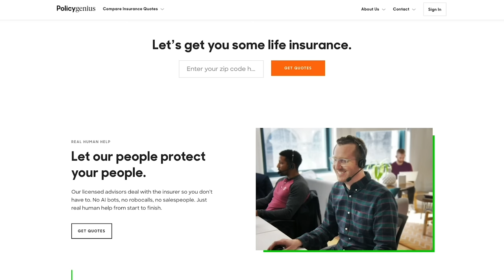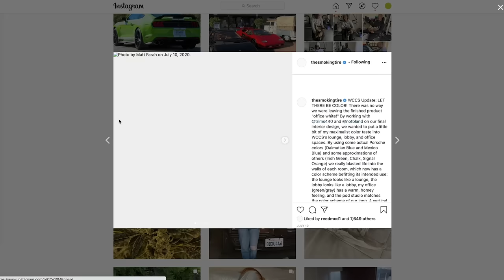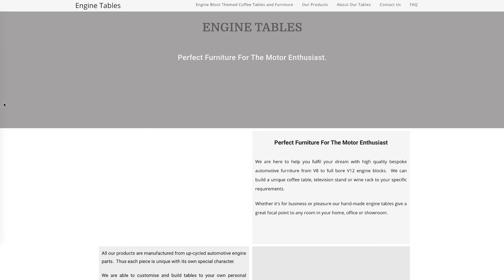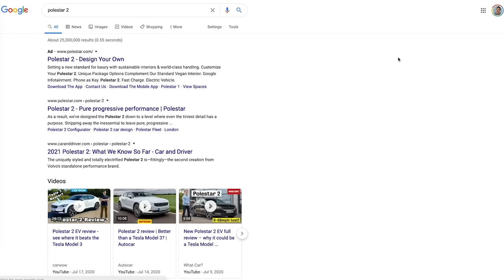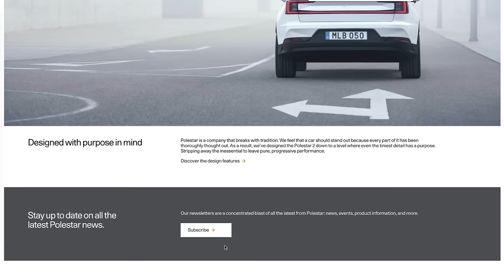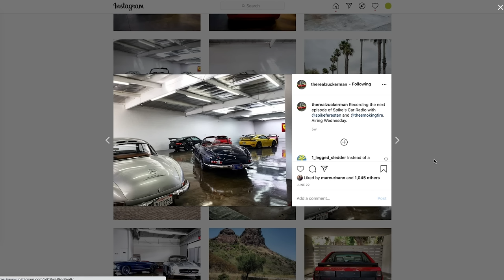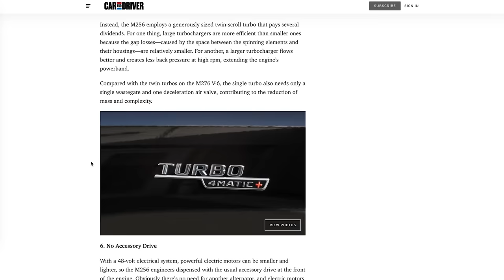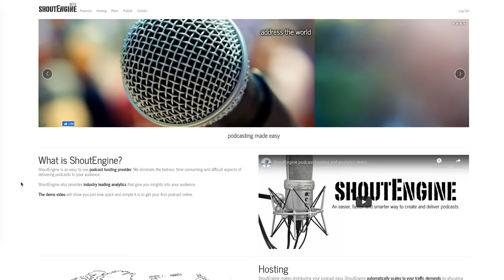TESTED: Polestar 1 & Ferrari F8. Plus a studio update! - Matt Farah/Zack Klapman - TST Podcast #546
The guys talk about the Polestar 1 and Ferrari F8 that Matt has been driving, we finally started building out the new studio (with help from @latenightplayset), and we talk about the future of Aston Martin.

Get the audio-only version of this show with any podcast app (except Stitcher)